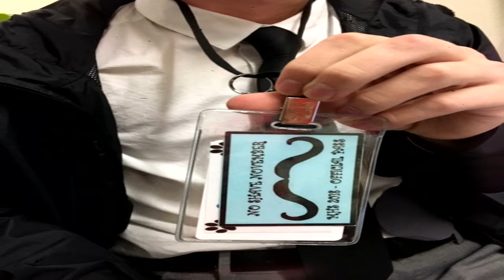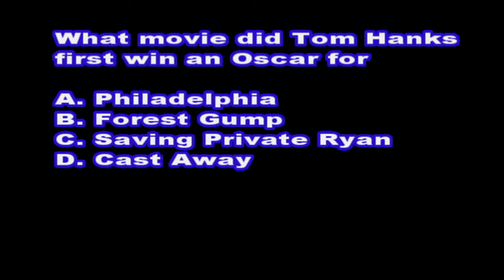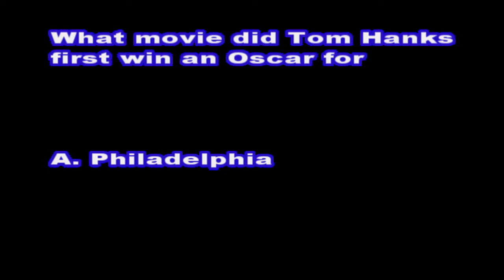Panther TV News-11/02/18